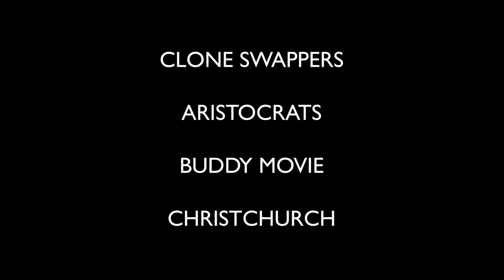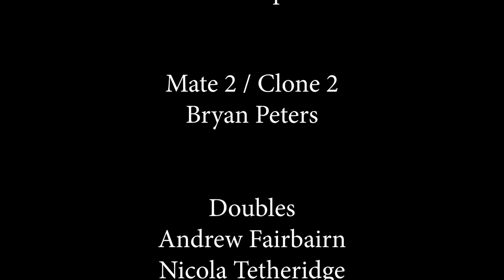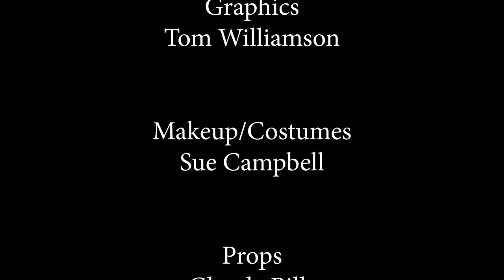Clone Swappers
A short film made as part of 48 Hours 2019. Genre - Buddy movie. Elements - Wind, Double-take, Overhead Shot, Laughter